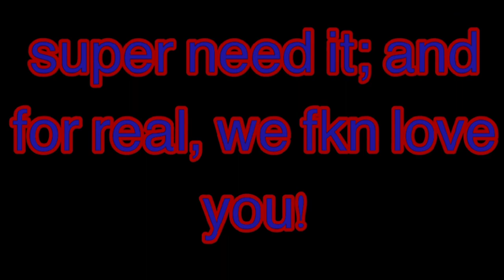Chupacabra Investigation (edit)